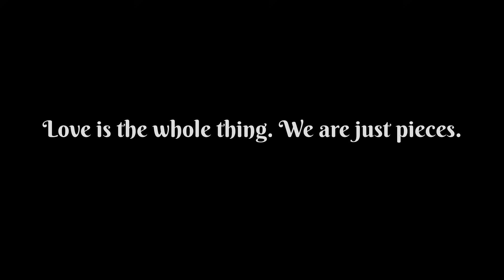Yash + Tanmayi | Wedding Highlight Film | 21.11.2020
Travel can bond you with someone, and Yash and Tanmayi are truly lucky to find that special someone during their adventures.
Watch as their friends enact their love story in the most adorable way; as we navigate through the eternal question, "What it means to love someone?"

Do share your answers in comments about what you think is love?

Credits:
Shot By: Gourav Shelke, Nachiket Pendse
Edited By: Nachiket Pendse
Assistant Editor: Ruchir Kulkarni
Photography By: Sarvesh Rajpathak, Akshay Shevde